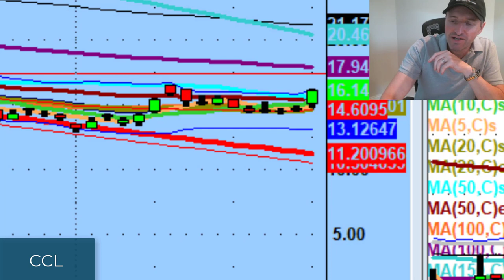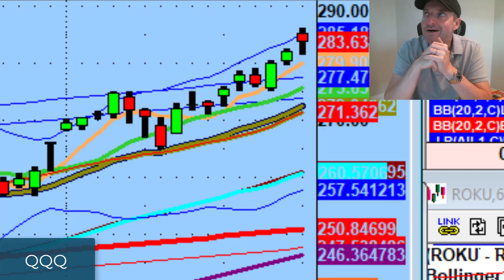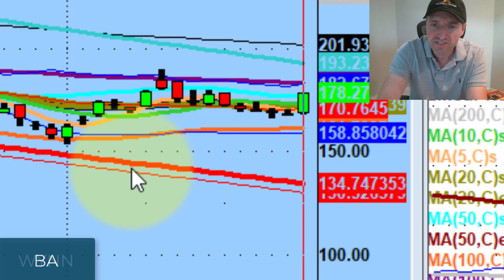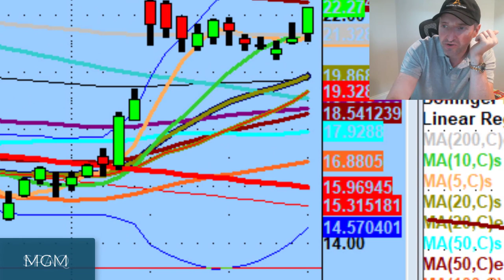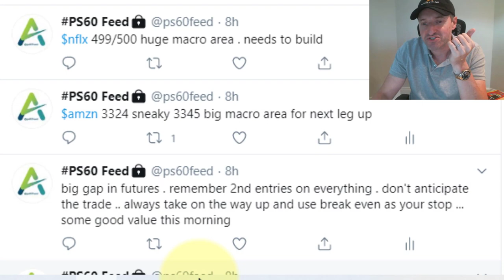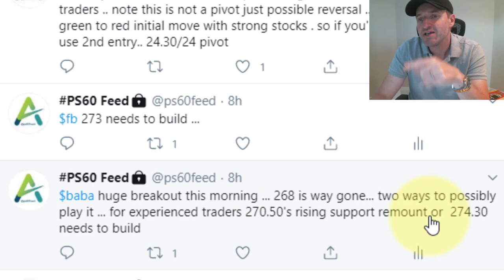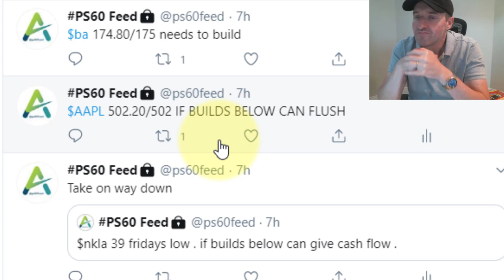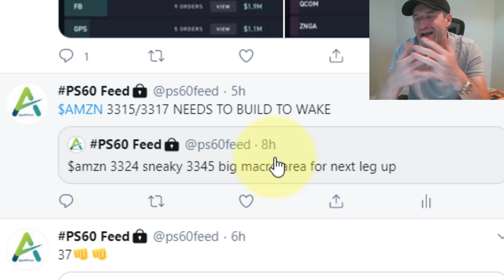I'm Not Trading Apple Until The Stock Splits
There's a lot of optimism right now - not just for the pandemic but also for the prosperity of the economy.

Tonight we discuss positive signs in the market, our huge move on Amazon, & why I'm going to avoid Apple until the stock splits.

💚 ADDITIONAL HELP 💚